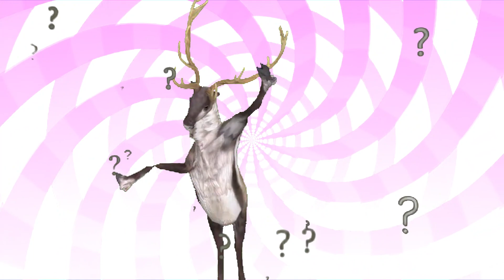CUTE WILD ANIMALS AND FUNNY ANIMALS Squirrel, Giraffe, Parrot, Dog, Cow, Owl, Frog, Bison, Turtle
Hello!

guess the animals 動物を推測する जानवरों का अनुमान लगाओ
what the animal 何の動物 क्या जानवर
buffalo cows bison bulls バッファロー牛バイソン雄牛 भैंस गाय बाइसन बैल
Animal puzzle Bizon horse cat cute funny Funny cats アニマルパズル バイゾン 馬 ねこ かわいい おもしろい おもしろねこ पशु पहेली बिजोन घोड़ा बिल्ली प्यारा अजीब अजीब बिल्लियाँ
Who is this これは誰ですか यह कौन है

Cute Animals Baby Puzzle Video Animation for Toddlers Animal Pictures Animal Dancing Animation Animal Dancing Cute Animals Dancing
かわいい動物 赤ちゃんのビデオパズル 幼児向けのアニメーション 動物の写真 動物のダンス アニメーション 動物のダンス かわいい動物のダンス
बच्चों के लिए प्यारा जानवर बेबी पहेली वीडियो एनीमेशन पशु चित्र पशु नृत्य एनीमेशन पशु नृत्य प्यारा जानवर नृत्य

animals amazing
choose the right
wild animals puzzle
animal viral

Squirrel
Sheep
Goat
Goose
Raccoon
Cow
Horse
Rhinoceros

Pelican
Bird
Wolf
Coyote
Giraffe
Kangaroo
Mouse
Rat
Rooster
Penguin
Elephant
Turtle
Dolphins
Hare
Rabbit
Crocodile
Monkey
Panda
Bear
Fish
gold fish
Dog
Dolphin
Flamingo
Zebra
Horse
Leopard
Tiger
a lion
Fox
Toad
Frog
Deer
Elk
Parrot
Owl

다람쥐
양
염소
거위
너구리
암소
말
코뿔소
펠리컨
새
늑대
코요테
기린
캥거루
생쥐
쥐
수탉
펭귄
코끼리
거북이
돌고래
토끼
토끼
악어
원숭이
팬더
곰
물고기
금붕어
개
돌고래
플라밍고
얼룩말
말
표범
호랑이
사자
여우
두꺼비
개구리
사슴
고라니
앵무새
올빼미

गिलहरी
भेड़
बकरी
बत्तख
एक प्रकार का जानवर
गाय
घोड़ा
गैंडा
हवासील
चिड़िया
भेड़िया
कोयोट
जिराफ़
कंगेरू
चूहा
चूहा
मुरग़ा
पेंगुइन
हाथी
कछुआ
डाल्फिन
खरगोश
खरगोश
मगरमच्छ
बंदर
पांडा
भालू
मछली
सुनहरी मछली
कुत्ता
डॉल्फिन
मराल
ज़ेबरा
घोड़ा
तेंदुआ
चीता
एक सिंह
लोमड़ी
मेंढक
मेंढक
हिरन
गोज़न
तोता
उल्लू

リス
羊
ヤギ
ガチョウ
ラクーン
牛
馬
サイ
ペリカン
鳥
狼
コヨーテ
キリン
カンガルー
ねずみ
ねずみ
おんどり
ペンギン
象
カメ
イルカ
野ウサギ
うさぎ
クロコダイル
猿
パンダ
クマ
魚
金魚
犬
イルカ
フラミンゴ
シマウマ
馬
ヒョウ
虎
ライオン
狐
ヒキガエル
蛙
鹿
エルク
オウム
フクロウ